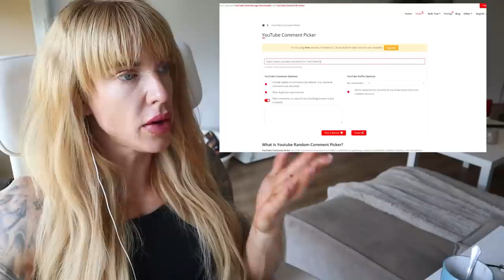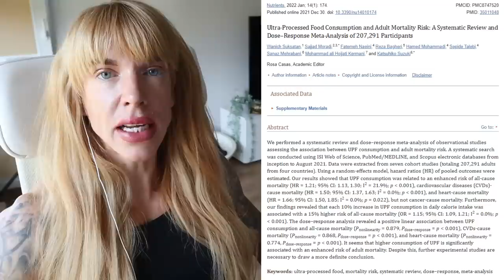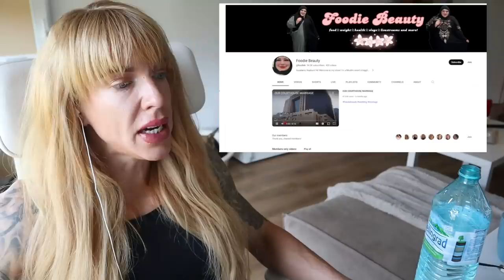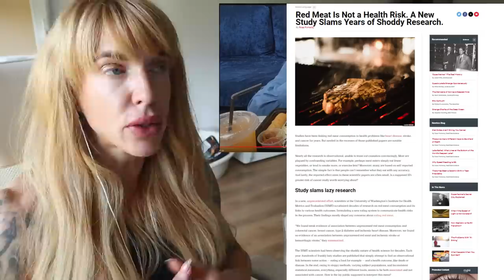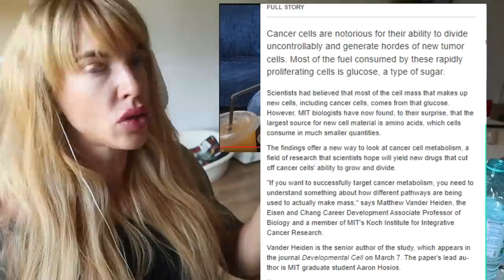BodyBuilder Reacts To Foodie Beauty Failing EVERYTHING But Lecturing On What Is And Is Not Healthy